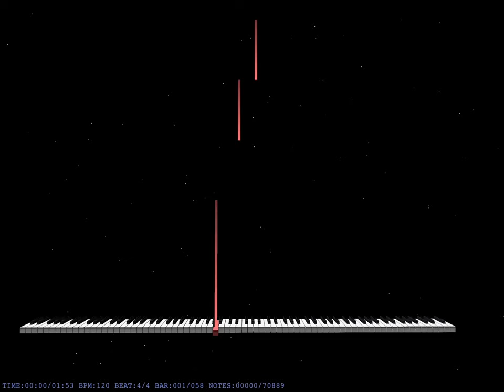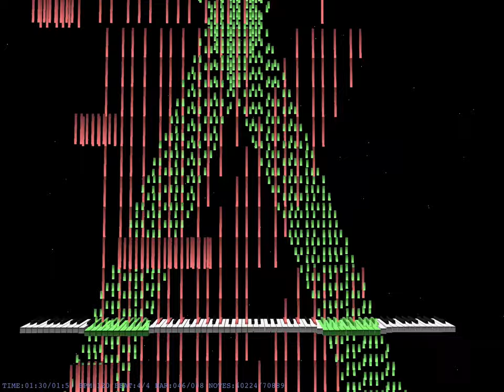My first MIDI trail Video! (Read Desc)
So unfortunately there is no way to put a soundfont in this
App